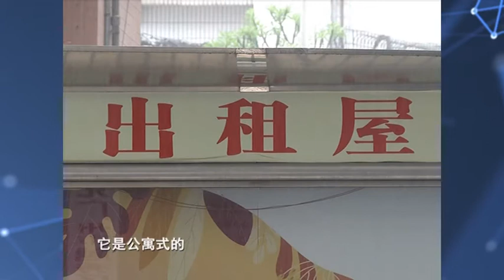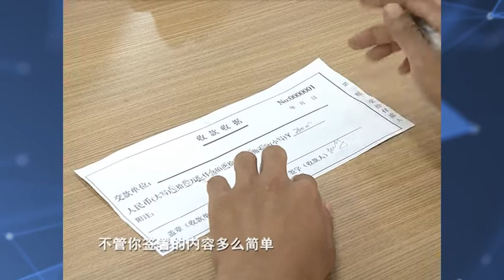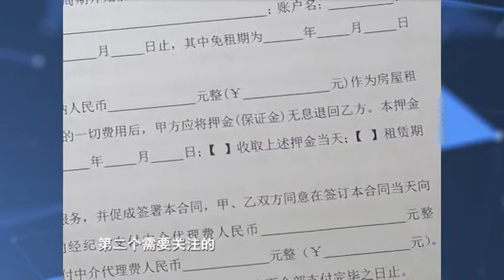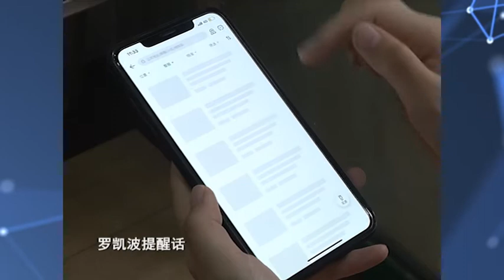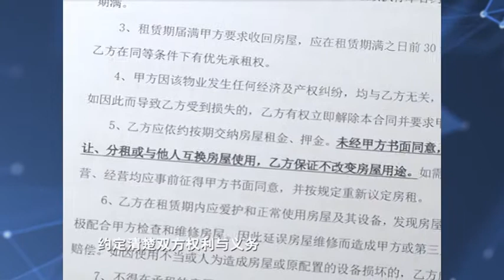2020年08月23日財富通上集